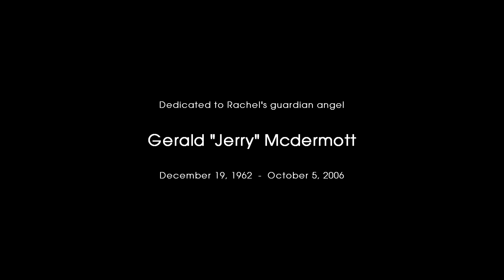Rachel + Matt Wedding Highlights